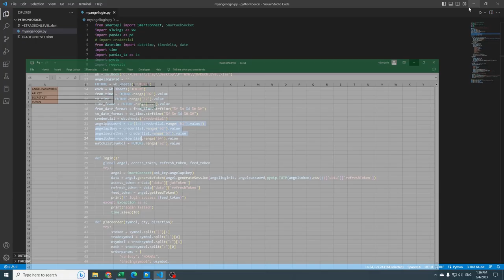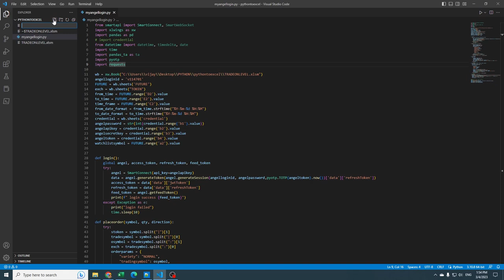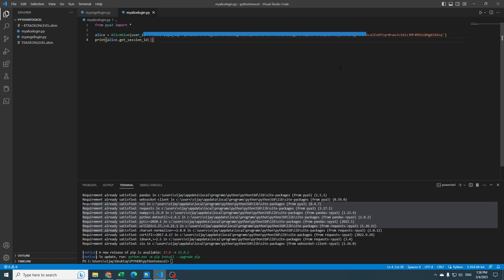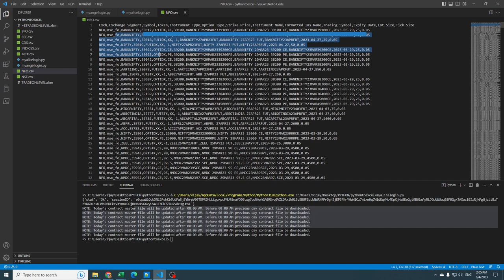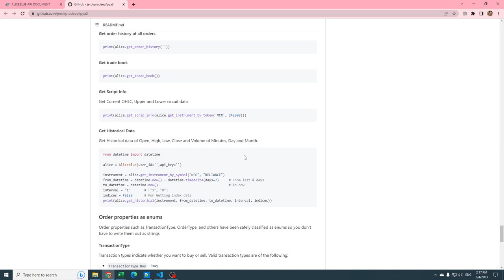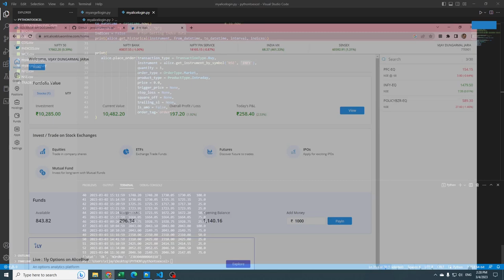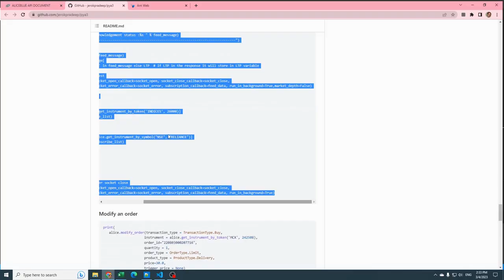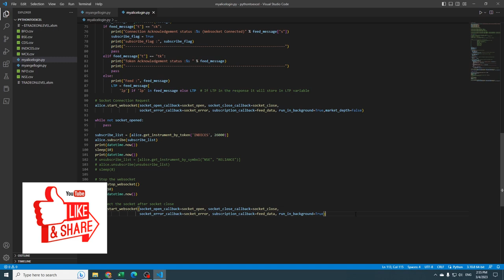Alice Blue Api complete details with set up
Alice Blue Api complete details given in this video
Creating api
Login with api
Fetching live data, Candlestick data with api
Fetching tick data with api websocket
Placing order with api

Follow me in social media for live market updates and analysis
Trading View
Open demat with below link or transfer your existing demat and enjoy exclusive services for demat clients free of cost* -
Sharekhan-